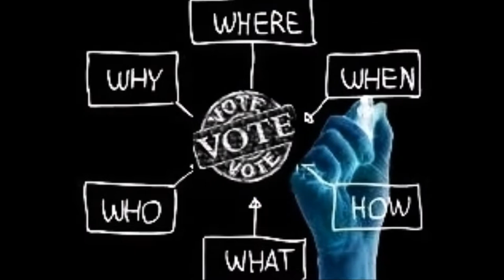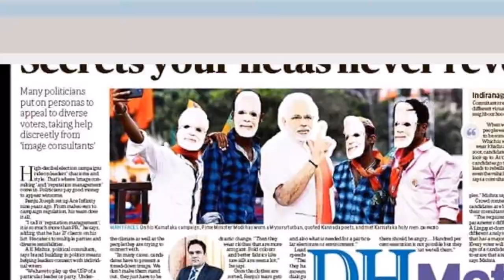WIN THE POLITICS - UPCOMING SEMINAR & WORKSHOP IN DELHI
WIN THE POLITICS - UPCOMING SEMINAR IN DELHI - microSTRATEGIC MANAGEMENT OF POLITICS & ELECTION CAMPAIGN TO WIN & GROW FASTER IN POLITICS
WHAT MAKES A DIFFERENCE IN POLITICS & ELECTIONS ?
BRAIN STORMING BY PSEPHOLOGISTS,POLITICAL ANALYSTS,TV PANELISTS OF  INDIA - MANAGERS OF POLITICS OF WORLD LARGEST DEMOCRACY & MOST COMPLEX  ELECTORAL SYSTEM -INDIA
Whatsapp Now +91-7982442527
POLITICIAN,PARTY MEMBERS,WEBPORTL,NEWSPORTAL,YOUTUBECHANNEL REPORTERS,STUDENTS,PROFESSIONALS,SERVICE PROVIDER,CAMPAIGN MANAGERS,SOCIAL MEDIA STRATEGISTS,WOMEN COME & JOIN !